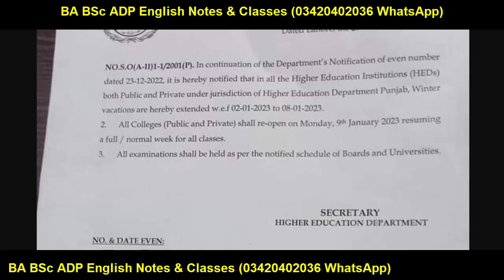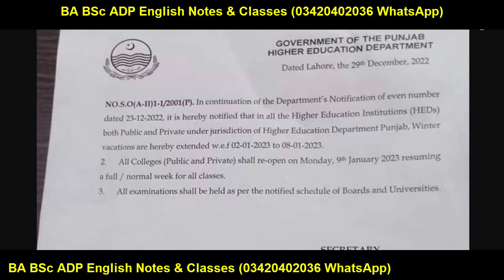Winter Vacations Date Extend Official Notification | BA BSc ADP MA MSc BS BS 5th PU UOS BZU GCUF UOG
YOUR QUERIES About Education:
BCOM ADC
3rd Year
4th Year
Exams
Result
Admissions
MA MSc
BBA
MS
MPhil
PHD
BS (Hons.)
Matric
Intermediate
9th
10th
11th
12th
Bise Lahore
Bise Sahiwal
Bise Faisalabad
Bise Sargodha
Bise Multan
Bise Gujjranwala
Bise Rawalpindi
FBISE
1st Year
2nd Year
Kpk Board
Punjab Board
Sindh Board
Successful Graduate